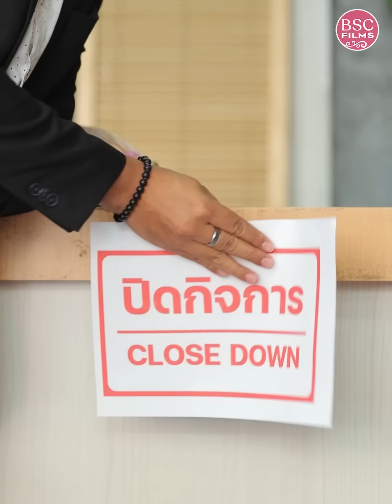ยายให้อาหารเด็กจsจัด ได้เงินล้านตอบแทน | หนังสั้น BSC Films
ยายให้อาหารเด็กจsจัด ได้เงินล้านตอบแทน